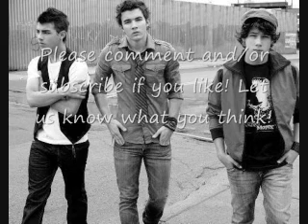'Finding Yourself' [Jonas Brothers Story]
-My name's Kirsten and about 80 miles ago my air conditioner stopped working and about 79 miles ago I crossed the border to California. It is hot and so am I. My best friend Brooke is dead asleep and hasn't noticed that our faces are pretty much melting off. We just graduated two weeks ago and decided to drive instead of flying. Her idea not mine. My parents moved to California before I graduated and let me stay with Brooke till I finished the school year.  Now she is going to be staying with me for the summer to help me settle in then she is going back to start college.  I'm scared, I'm nervous, I'm hot,  I'm tired and I don't know if I'll be able to handle all this.-

I poked Brooke in the arm to wake her up because she hates that.-: Brooky, Brooke. BROOKE!
Brooke: whhhat?
Kirsten:  I need you to get me the cd's. I'm getting tired of these songs.

-Brooke fished through the cd's-

Brooke: Hey remember this cd?

-soooo tell me what you want what you really really want-

Kirsten: that's classic!

My mind slowly started drifting back to the days in my car listening to this song, Brooke immediately ruined that.

Brooke: Can you believe it? We're moving to Cali... soon we'll be surrounded by palm trees, hot boys... and lots of stores!
Kirsten: Yes we can go shopping for boys!

I defiantly need to find a boy.

-12 hours later-

Kirsten: BROOKE! THEY ARE EVERYWHERE!

We let out the loudest screech
possible.

Brooke: For every palm tree... there's like 60 hot boys!
Kirsten: we're here... I think... well I hope this is the right gate!

I put in the code and the gate opened it actually opened. I'm about to freak out!

Kirsten: I guess it is! My mom said our house is yellow and we won't be able to miss it.

our jaws drop. The house was indeed yellow and not in a good way.  I can't let anyone ever see me in this house... I'll be laughed out of Cali.

K&B: WE'RE HERE!

My sister ran up to me and gave me a huge hug

Haley: SISSY! You're here! Guess who our neighbors are!
Kirsten's Mom: calm down let them get settled in... they'll get to meet the neighbors later.

I looked at Brooke and she smiled back. Brooke started freaking out like she always does. I could care less. I just want to be able to find myself while I'm here.

Brooke: they must be famous!!

[A/N: Hey so i've been changin up the story and reposting it trying to get people to read and like it. There is a lot more written. The boys come in next chapter. Trust me it's a good story. Let us know what you think! if you like it tell your friends...]